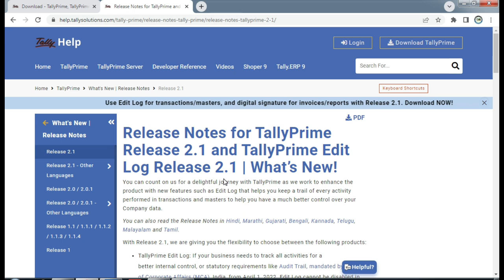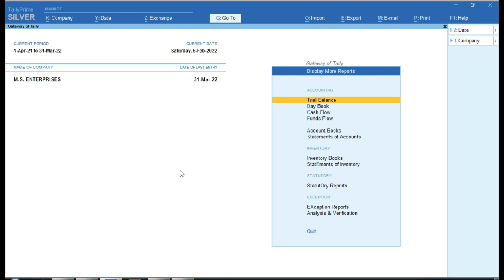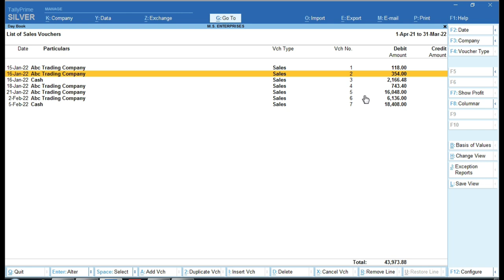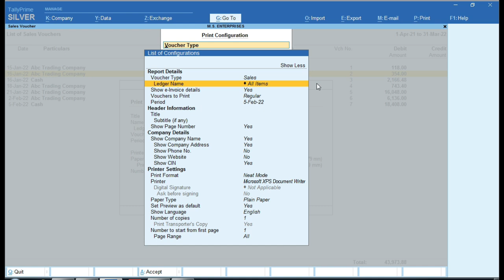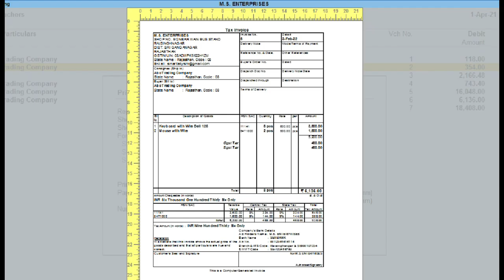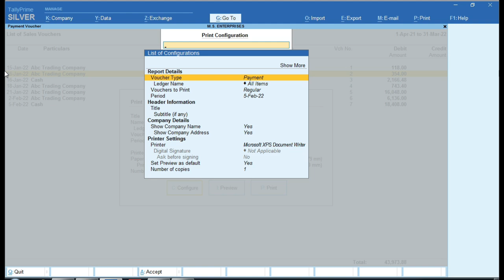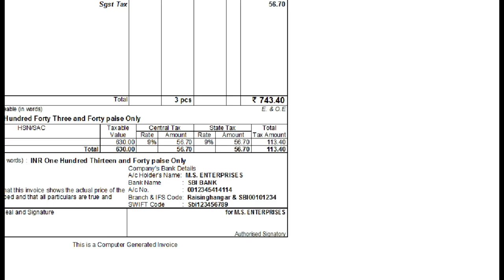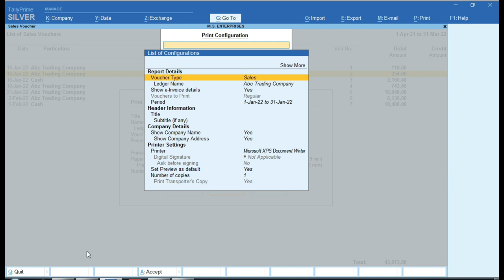How Multi Sale Voucher Print in Tally Prime 2.1 | Digital Signature In Tally Prime 2.1